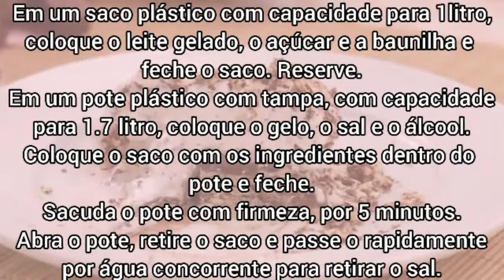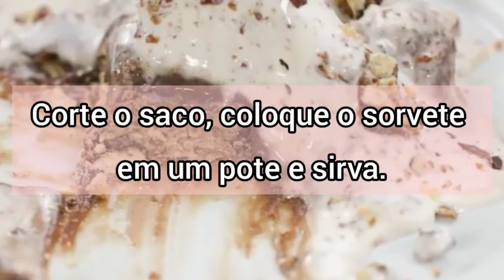VOCÊ não vai ACREDITAR como É FEITO esse SORVETE (BÔNUS NOS COMENTÁRIOS)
VOCÊ não vai ACREDITAR como É FEITO esse SORVETE
Sorvete SEM GELADEIRA:

Preparo: 6 min

DIFICULDADE; FÁCIL

Ingredientes:

1 xícara (chá) de leite gelado

2 colheres (sopa) de açúcar

1 colher (chá) de essência de baunilha

500 g de cubos de gelo (suficiente para encher UM pote até 4 cm da borda)

6 colheres (sopa) de sal

1/2 xícara (chá) de álcool líquido